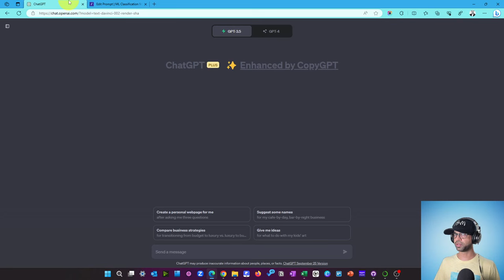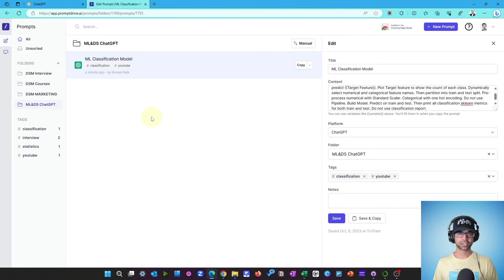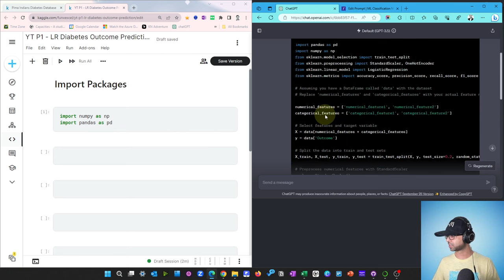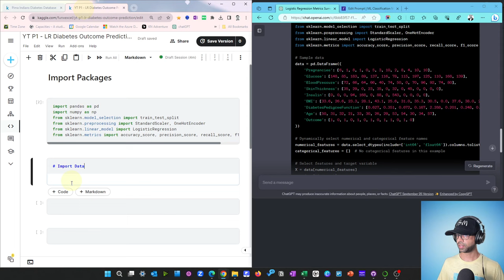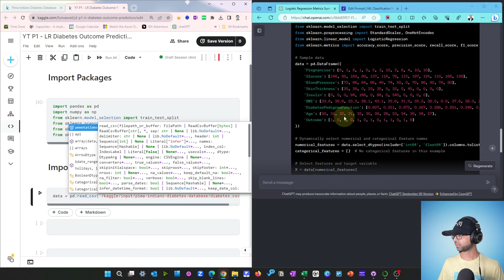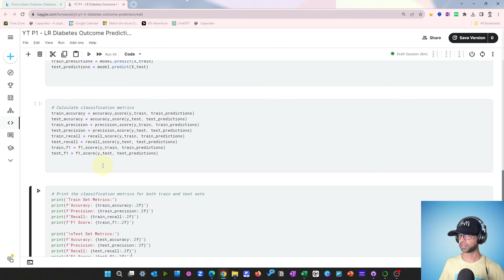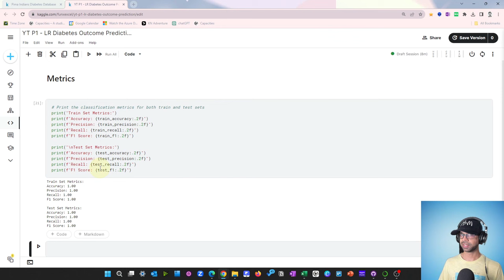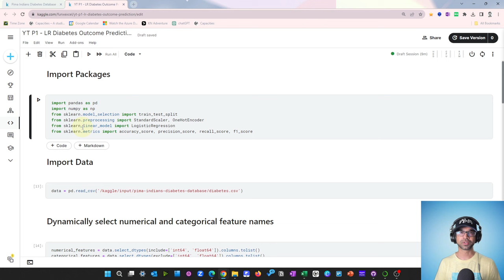Diabetes Prediction ML Model in Python | Kaggle | Code with ChatGPT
- Welcome viewers and introduce the objective of the video.
- Explain that the video will teach viewers how to prompt using chargeability, get code, and solve a machine learning problem.
- Mention that you'll be working with the Indian Diabetes Database to predict diabetes outcomes.

**Chapter 2: Problem Statement (0:50 - 1:40)**
- Describe the problem statement: predicting whether a person has diabetes or not.
- Explain that you'll be building a machine learning model to classify individuals based on their health stats.
- Emphasize the significance of the problem.

**Chapter 3: Setting Up (1:40 - 2:30)**
- Mention that you'll be using ChatGPT and Kaggle for this project.
- Start setting up your environment by creating a new notebook.

**Chapter 4: Importing Libraries (2:30 - 3:15)**
- Explain the importance of importing necessary libraries.
- Show how to import Pandas and NumPy to work with the data.

**Chapter 5: Data Exploration (3:15 - 4:10)**
- Access and briefly discuss the sample dataset.
- Show how to load the dataset using Pandas.

**Chapter 6: Feature Selection (4:10 - 4:55)**
- Discuss the process of dynamically selecting numerical and categorical feature names.
- Show how to identify these features within the dataset.

**Chapter 7: Data Preprocessing (4:55 - 5:50)**
- Explain the importance of data preprocessing.
- Mention the steps involved in preprocessing, including StandardScaler for numerical features.

**Chapter 8: Train-Test Split (5:50 - 6:40)**
- Describe why splitting data into training and testing sets is crucial.
- Show how to use the train_test_split function to create these datasets.

**Chapter 9: Building the Model (6:40 - 7:30)**
- Introduce the Logistic Regression model as a classification algorithm.
- Explain the importance of model training.

**Chapter 10: Model Training and Evaluation (7:30 - 8:25)**
- Demonstrate how to train the Logistic Regression model using the training data.
- Mention the process of making predictions on both the training and testing sets.
- Highlight the significance of model evaluation.

**Chapter 11: Results and Metrics (8:25 - 9:20)**
- Present the accuracy, precision, recall, and F1-score for both training and testing sets.
- Discuss the implications of the results.

**Chapter 12: Code Organization (9:20 - 10:00)**
- Share some tips on organizing code for readability.
- Show how to use Markdown to create clear headings.

**Chapter 13: Conclusion (10:00 - 10:30)**
- Summarize the key takeaways from the video.
- Encourage viewers to experiment with ChatGPT and Kaggle for their data science projects.
- Invite viewers to ask questions or share their experiences in the comments.

**Chapter 14: Outro (10:30 - 10:45)**
- Thank viewers for watching.
- Provide any relevant links or resources.

This chapter breakdown should help you structure your YouTube video, making it easy for viewers to follow along and navigate the content.